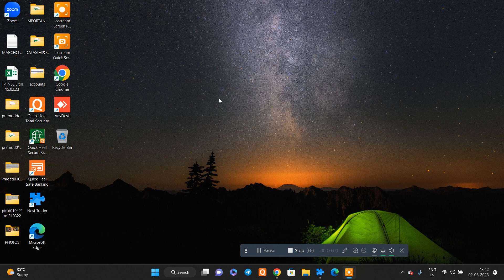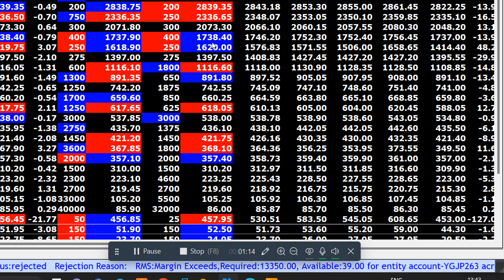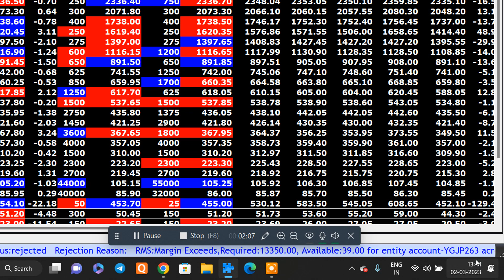MKT UPDATE AT 1 42 PM AFTERNOON